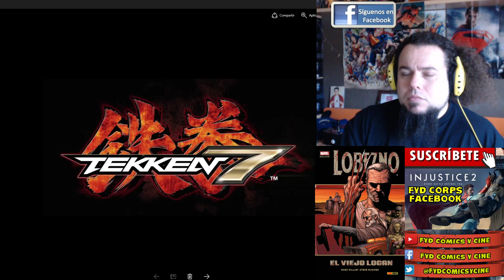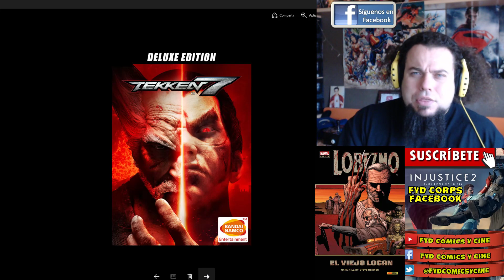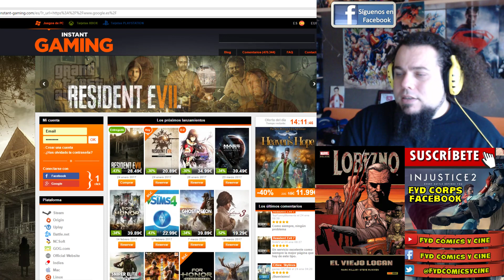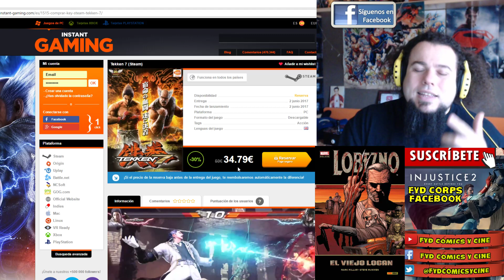LOGAN NUEVAS IMAGENES Y TEKKEN 7 COLLECTOR´S EDITION MENUDA PASADA